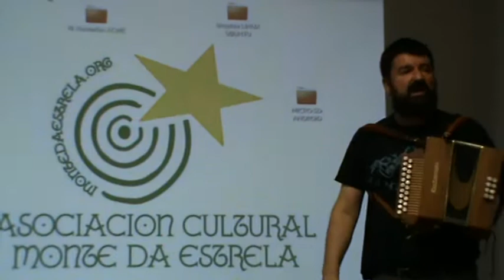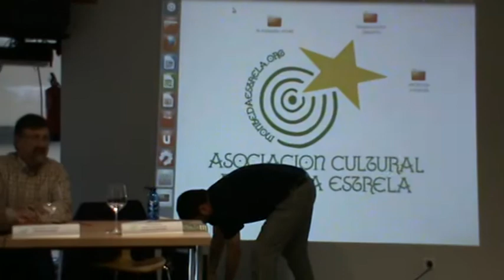5d5 Xurxo Souto. Galiza, contos de música e mar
no Centro Cívico de Arteixo, como primeira palestra do día das III Xornadas de Patrimonio Cultural da Asociación Cultural Monte da Estrela, tivemos a honra de contar co excepcional Xurxo Souto (Músico, escritor, locutor de radio e multifacetado) que nos falou da: Galiza, contos de música e mar.

E tambén nos tocou algunha peziña.